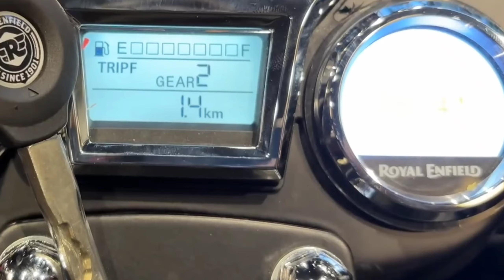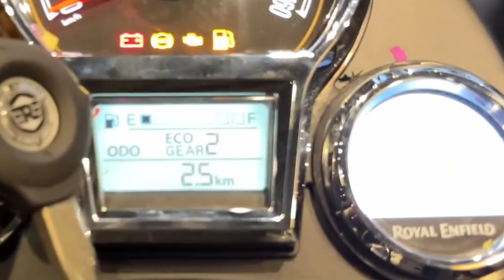Royal Enfield Classic 350 _Stealth Black 2024_New Changes & Features_On Road Price etc..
royal enfield classic 350 modified
royal enfield classic
royal enfield classic 350 mileage test
royal enfield classic 350 stealth black
royal enfield classic 350 black
royal enfield classic 350 top speed
royal enfield classic 350 price
royal enfield classic stealth black
classic 350 new model 2024
classic 350
classic 350 dark
classic 350 modified
classic 350 stealth black
classic 350 mileage test
classic 350 top speed
bullet classic 350
bullet classic 350 new model 2024
Bullet classic 350 black